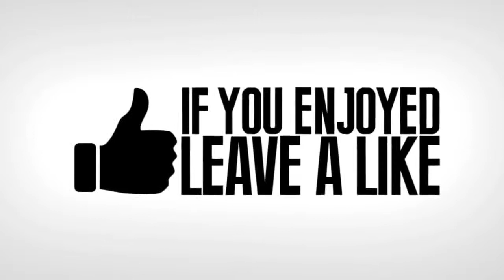Black Ops 3 Funny Killcams! Impossible Ballistic Headshot, Ninja Defuse Fails, Crossmaps!